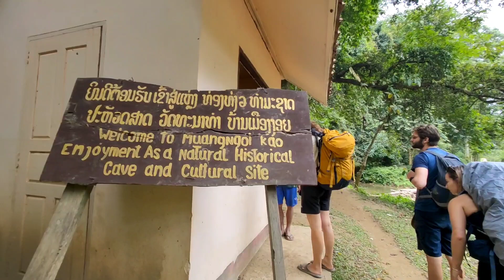Life in Laos 🇱🇦⛰️ Day8 | Strolling through the epic Rice Paddy Fields of Ban Na ຍ່າງຜ່ານທົ່ງນາບ້ານນາ